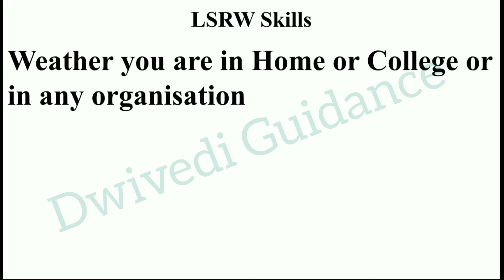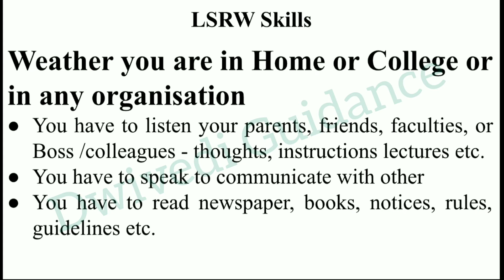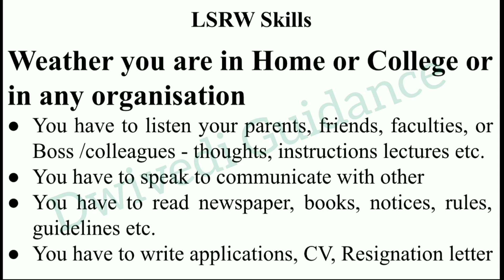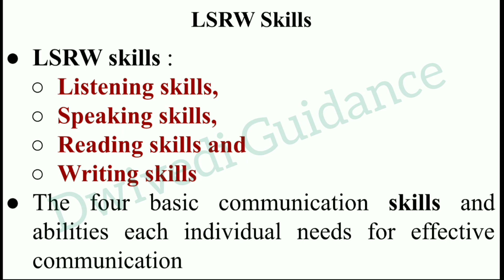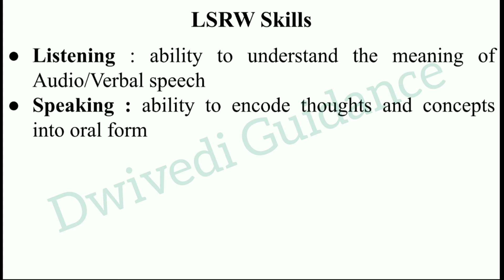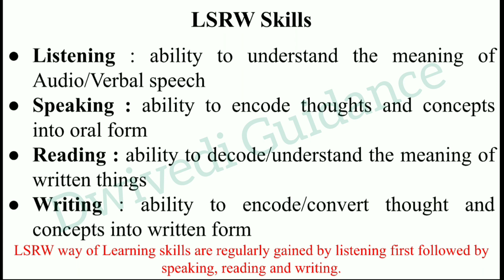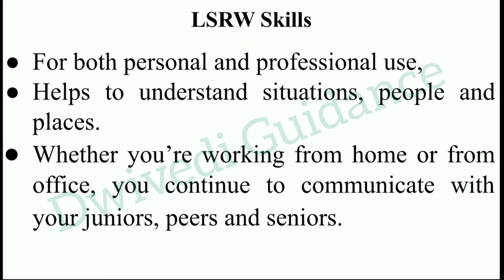LSRW Skills, Soft Skills btech 1st year, soft skills 2 btech 1st year aktu, soft skills 2 aktu notes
LSRW Skills,
Soft Skills btech 1st year,
soft skills 2 btech 1st year aktu, .